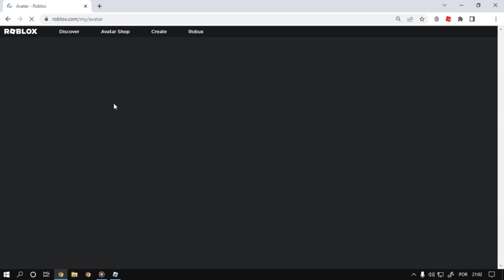Como Ganhar o item [NARS Black Crop Top] Roblox Evento NARS Color Quest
Nesse vídeo estarei ensinando como está ganhando o item NARS Black Crop Top do evento do Roblox NARS Color Quest